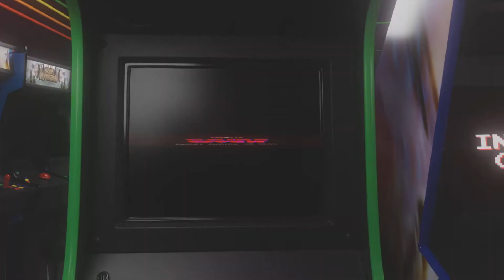Killing the mutated shark and going To China RE6 part 3 as Helena